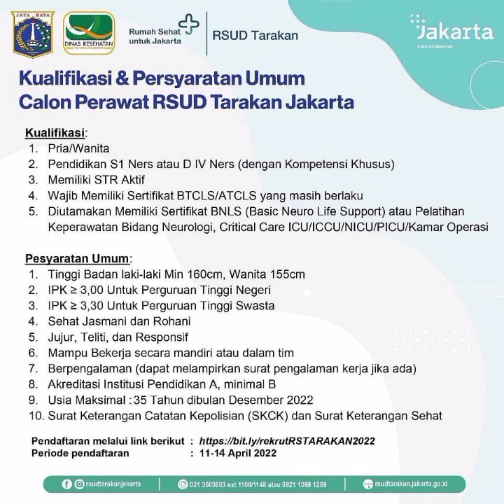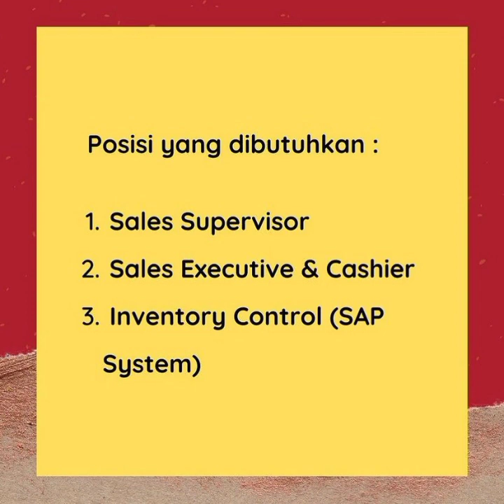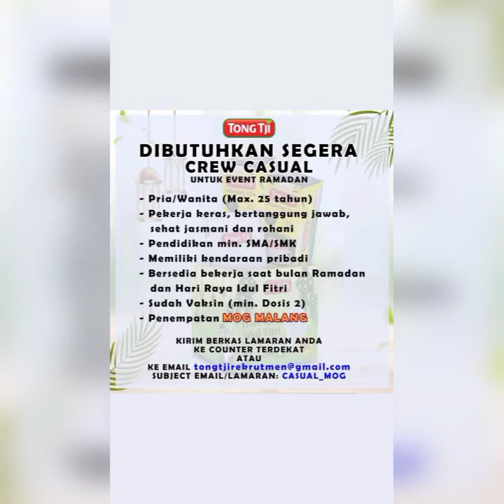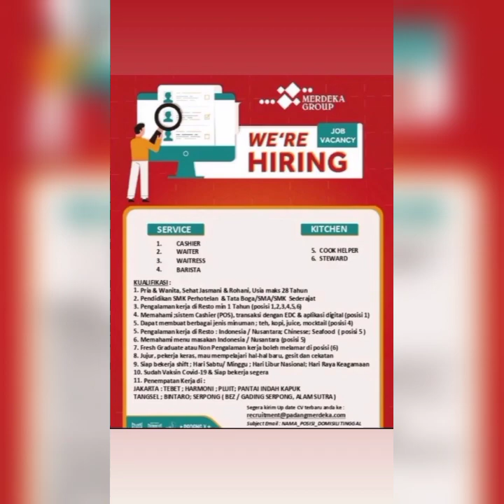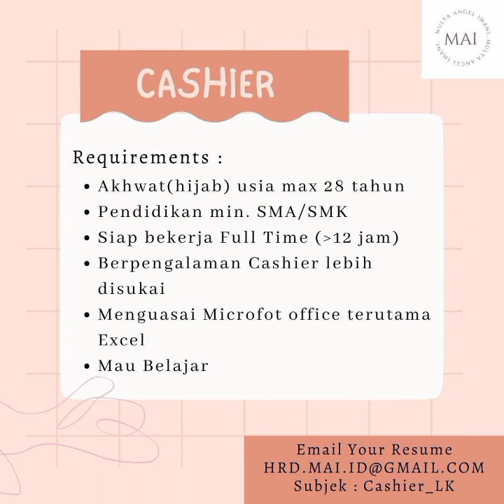Lowongan Kerja Terbaru Hari Ini ||12 April 2022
Lowongan Kerja Terbaru Hari ini | info loker Terbaru Hari ini

Update Info Lowongan Kerja Terbaru Hari Ini | Info Loker Terbaru Maret 2022.
Bagi Yang Ingin Request info Loker Silahkan Tulis Dikolom Komentar.

info lowongan kerja Sumenep 2022,
info lowongan kerja Boyolali,
info lowongan kerja Lombok 2022,
info lowongan kerja Temanggung 2022,
info lowongan kerja Salatiga 2022,
info lowongan kerja Cilacap 2022,
info lowongan kerja Wonosobo 2022,
info lowongan kerja Riau 2022,
info lowongan kerja Aceh 2022,
info lowongan kerja Sumatra 2022,
info lowongan kerja Bengkulu 2022,
lowongan kerja Terbaru Februari 2022,
Info lowongan kerja PT KAI 2022,
Info loker Februari 2022
Info Loker Persero Hari Ini 2022,
Info Loker CV Hari Ini 2022,
Info Loker UD Hari Ini 2022,
Info Loker PNS Hari Ini 2022,
Info Loker RS Hari Ini 2022,
Info Loker Guru Hari Ini 2022,
Info Loker Sarjana Hari Ini 2022,
info loker Marketing Hari Ini 2022,
Info loker Tanpa Ijazah
Lowongan Kerja Terbaru Hari Ini 2022,
Lowongan Kerja Driver Terbaru,
Lowongan Kerja Security Terbaru,
lowongan kerja Guru 2022,
lowongan kerja PNS 2022
lowongan kerja PT KAI 2022,